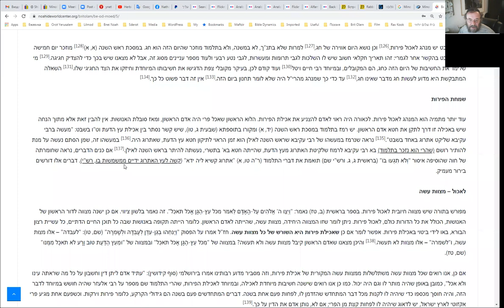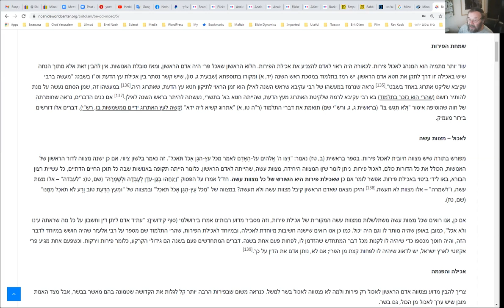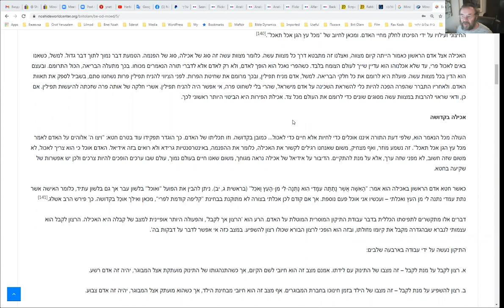Разбор статьи рава Шерки «Ту би Шват» из книги «Бе од Моэд»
Мы постарались держаться близко к тексту, не превращая занятие в урок иврита, понимая идеи, разбирая текст источника.
К сожалению, лекция была прервана по тех. причинам.